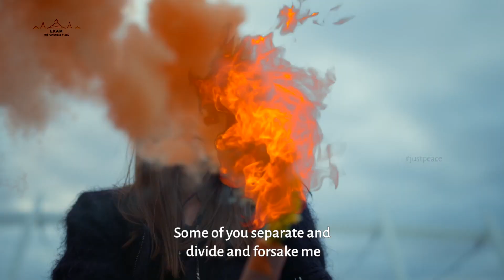I am Peace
I am peace. Can you find me?